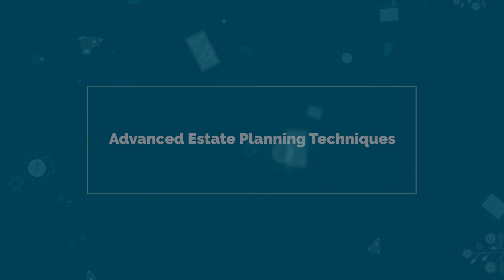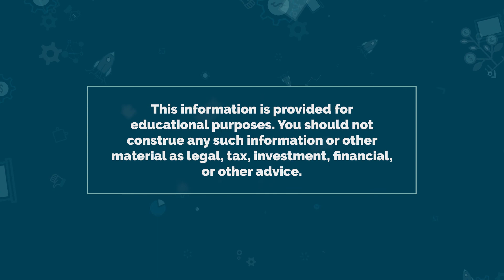Intentionally Defective Grantor Trust (IDGT) - Estate Planning Jargon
We sat down with Jeff Stephens and asked him the things to think about when looking for tax efficient planning. One of the trusts he brought up was the Intentionally Defective Grantor Trust. By having the option to sell assets versus give assets, the grantor can be more strategic. More details in the full episode, “Advanced Estate Planning, Charitable Strategies, and a Whole Lot of Acronyms!”